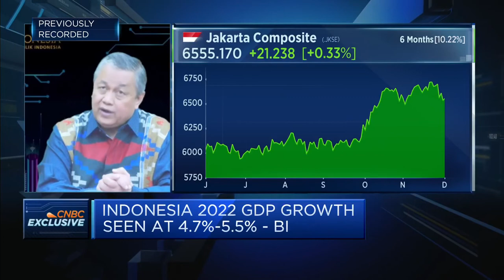Indonesia's central bank says it's a long way off from hiking interest rates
Perry Warjiyo, governor of Bank Indonesia, says inflation is still below the central bank's target range and it's in no rush to hike interest rates.